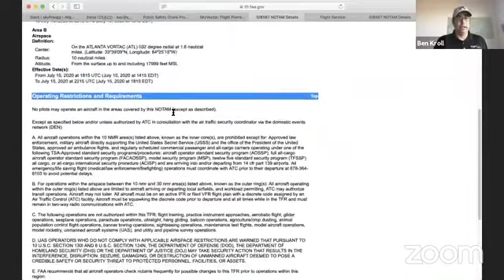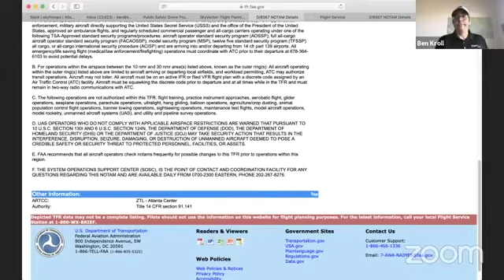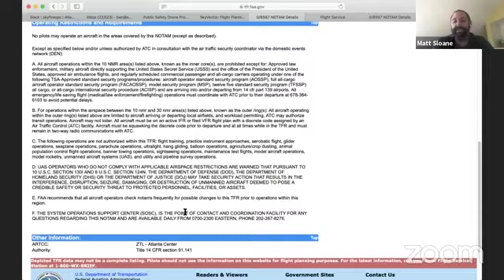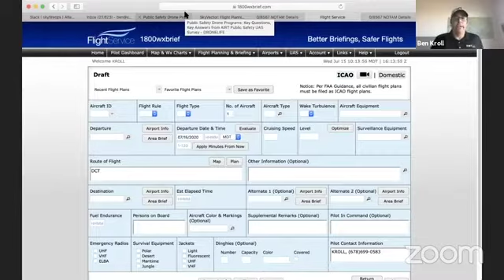Skyfire TV: Ask the Experts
Skyfire LIVE: Ask the Experts! Ben and Matt are answering your questions today about public safety drone programs. What do you want to know?